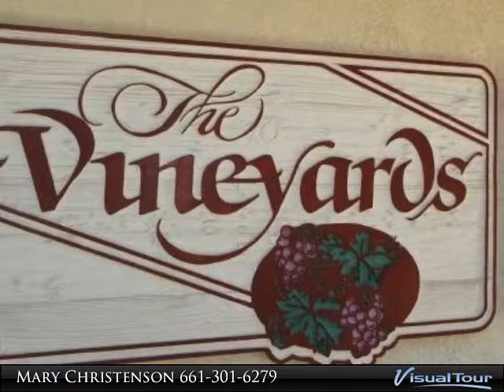The VIneyards Hastings Street Julie DePetro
8229 Hastings Street
Bakersfield, CA

Presented By:
Mary Christenson, Watson Realty ERA